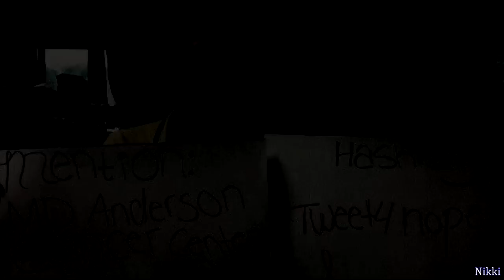Talia Joy: Don't Tell Me if I'm Dying (Happy 14th Birthday)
Sorry this is a day late!
Talia Joy Castellano was born on August 18th, 1999, and passed away on July 16th, 2013, after a brave 7-year-long fight with cancer. Talia's spunky spirit, beautiful face, and huge heart inspired thousands- if not millions- of people around the world, including myself. Last summer, when Talia was told by doctors that she had only 4-12 months, she posted yet another of those famous videos, telling us all how she didn't want to be told when her life would end. I include some of what Talia said about this at the beginning of this video, and this leads into the lyrics described in this song. In my opinion, these suit Talia to a tee. Happy Birthday in Heaven, sweet girl. We love you so much!